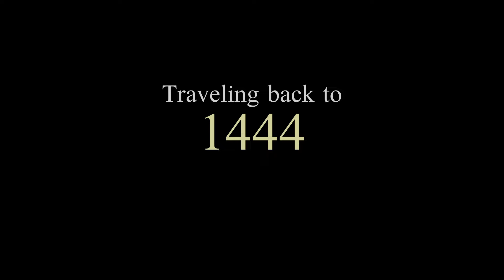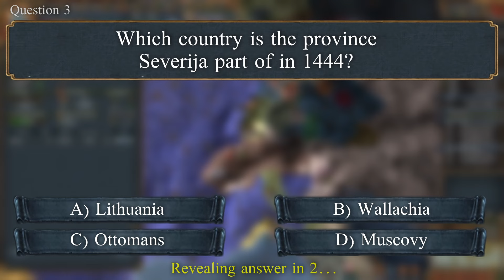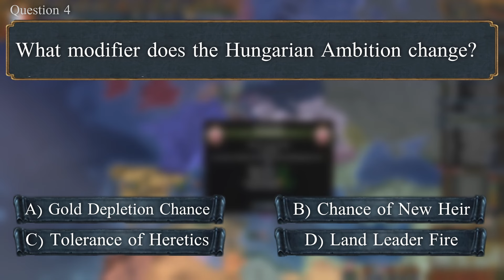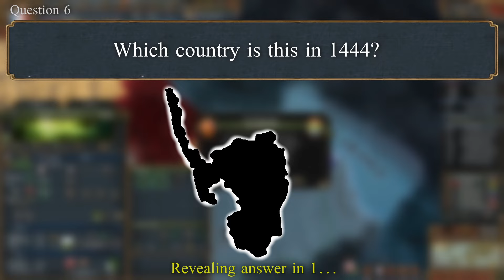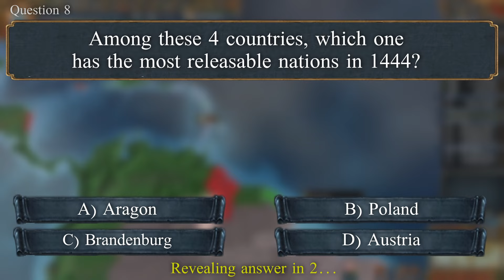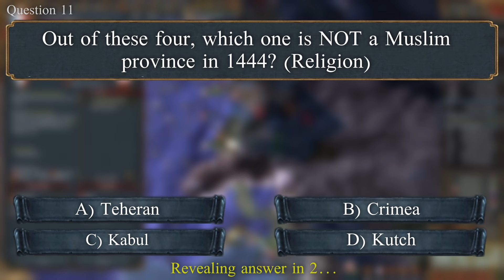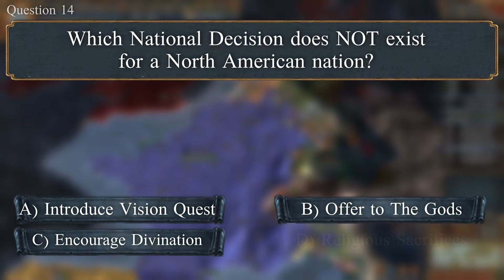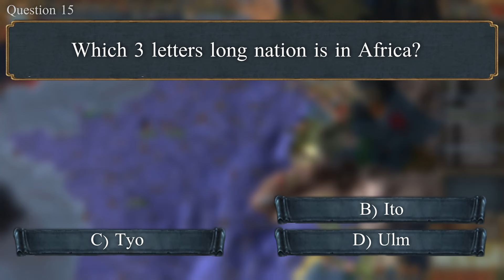The Ultimate Europa Universalis 4 Quiz: Conquer the Questions!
Welcome to the ultimate Europa Universalis 4 Quiz Challenge! Do you think you've mastered the intricacies of grand strategy, diplomatic finesse, and military prowess in EU4? It's time to put your knowledge to the test!